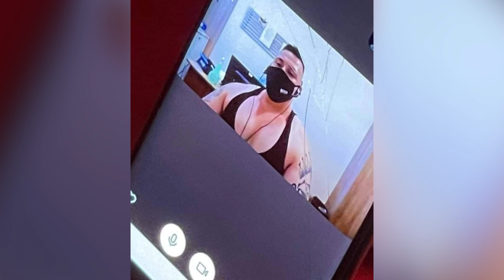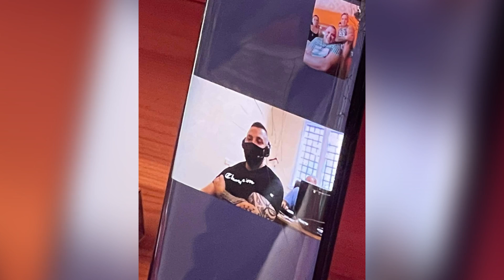Roland 2022 ❌ (House ,Slobodia)- Attila és Márió küldi